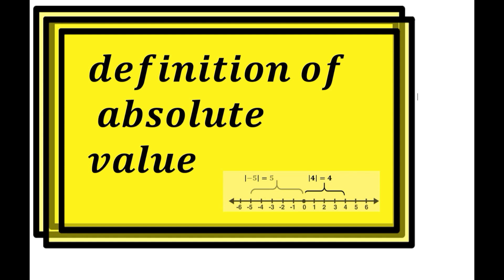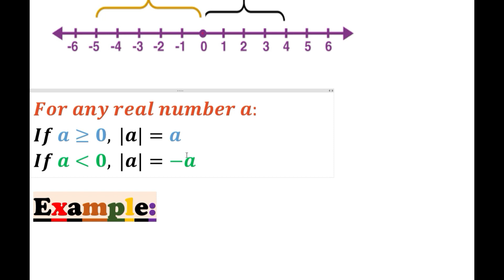definition of absolute value